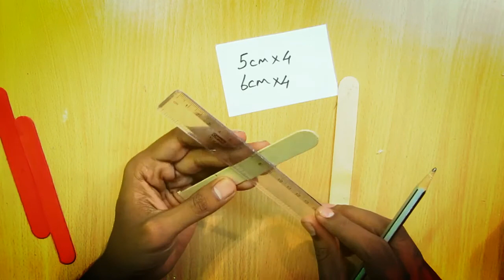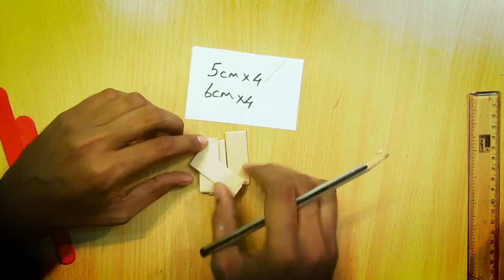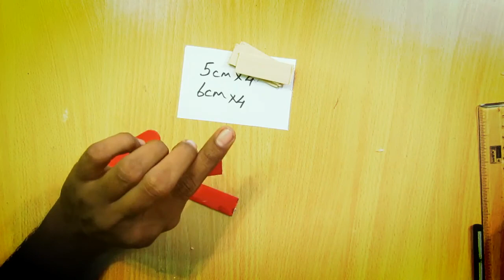How to Make angry bird Toy Gun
This simple and easy tutorials helps you to make Beautiful Toy Angrybird Gun